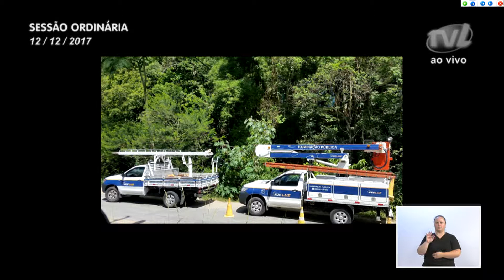Pronunciamento Vereador Adriano Pereira - 12/12/2017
Vereador Adriano Pereira destaca melhorias de iluminação e asfaltamento em ruas da região da Velha
O vereador Adriano Pereira (PT) destacou algumas pautas que considerou positivas, com o atendimento de suas indicações por parte do Executivo, como a melhoria da iluminação pública na Rua Franz Muller. Disse que mais ruas deverão ser atendidas com essa reivindicação. Agradeceu ao setor responsável e à equipe que realizou o trabalho. Também destacou o andamento das obras de pavimentação nas ruas Victor Ruediger e Oswaldo Arno Lenz, na região da Velha. Ressaltou que os recursos vieram de emendas parlamentares do deputado federal Décio Lima (PT) e assinalou que para 2018 aguarda a liberação de outras emendas por parte do deputado e também da deputada estadual Ana Paula Lima (PT). Ressaltou que seria interessante que outros vereadores cobrassem de seus representantes estaduais e federais inciativas iguais. Também cumprimentou o Samae pela obra na Rua Governador Jorge Lacerda, e disse que a expectativa da comunidade é que não haja falta de água nesse verão naquela região. Registou também os eventos esportivos que prestigiou no fim de semana, como os torneios de futebol suíço no Clube Vasto Verde. Destacou também o título de cidadão blumenauense que ele conferiu ao ex-vereador Vânio Salm, em solenidade realizada pela Câmara na última quinta-feira (7). Falou também sobre o recadastramento das famílias do Loteamento Dona Edith, pela Secretaria de Regulação Fundiária, mas reclamou que a secretaria não recebe condições para fazer o trabalho. Disse que espera também ver resolvido o problema das ruas de “placa amarela”.

Fonte: Assessoria de Imprensa | CMB-JAS